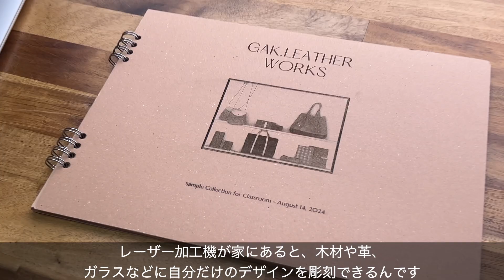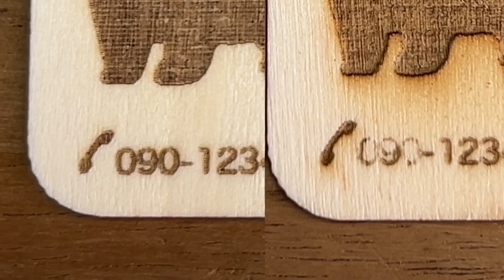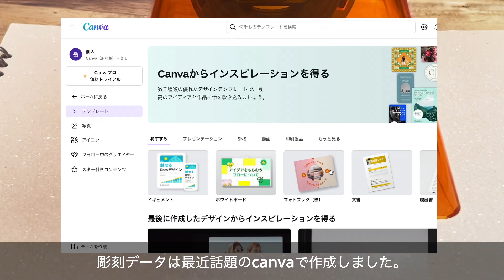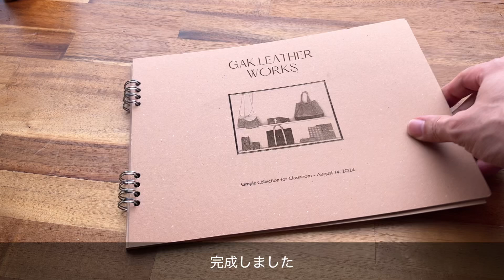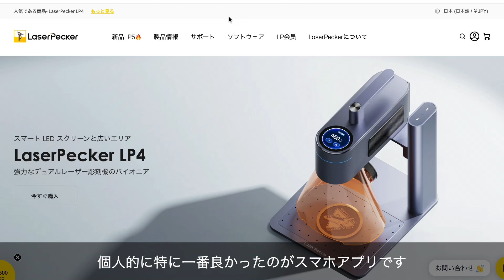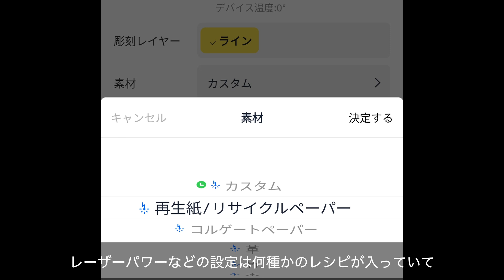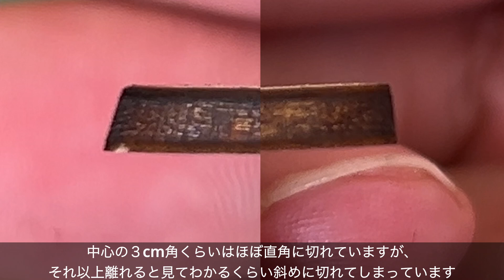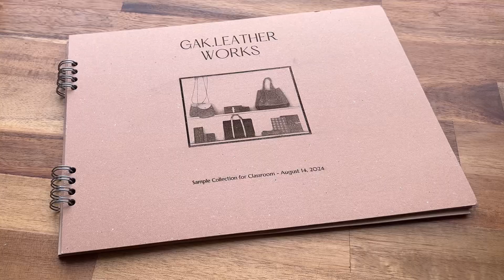使いやすさNo. 1 アプリが優秀なレーザー彫刻機を丁寧に解説 LaserPecker2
0:00 オープニング
0:50  一般的なレーザーと比較
2:36 レーザーペッカ２の構造
3:43 色々なアイテムに彫刻
6:52 スマホアプリ紹介
8:58 苦手なこと
9:54 バッテリー・ロータリーテーブルの紹介
11:27 感想

おそらくAmazonで一番売れているレーザー彫刻機のレーザーペッカー２のレビュー動画です

スマホアプリがとっても優秀なので、パソコンが苦手な方やスマホで使いたい方には最適な機種だと思います。

Amazonリンク